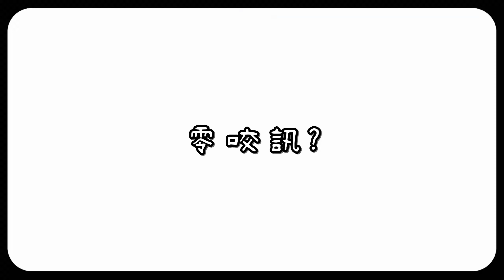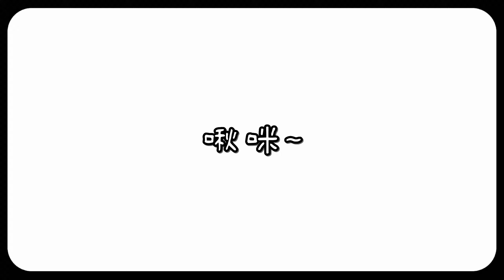【釣魚津觸咪】不小心，又發現新釣點了~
話說這幾天我又去一次，發現!!
水沒了..難怪魚體都這麼小..
大大們不嫌棄的話~麻煩點個"訂閱&“👍讚~"
可以的話，順便分享一下囉~灰熊感謝~!!